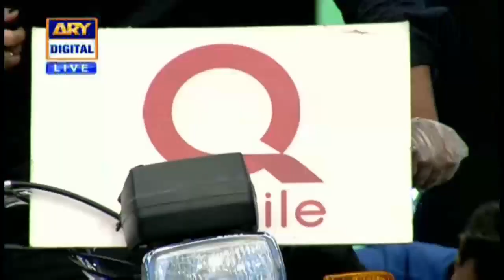Jeeto Pakistan | Qismat Ka Khel | Fahad Mustafa | ARY Digital